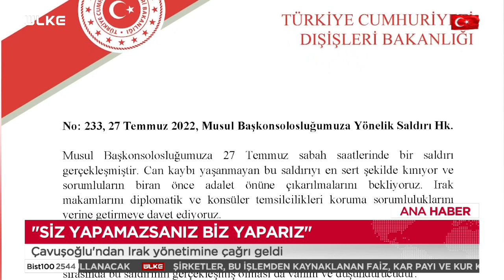Türkiye'den Irak'a Uyarı: Siz Yapamazsanız Biz Yaparız!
SON DAKİKA HABERİ... Türkiye'nin Irak Başkonsolosluğuna düzenlenen provokatif saldırı sonrası Ankara'nın tepkisi sert oldu. Musul'da gerçekleştirilen saldırı sonrası açıklamalarda bulunan Dışişleri Bakanı Mevlüt Çavuşoğlu, "Türk misyonlarımızı koruma görevi Irak makamlarında bunu yapamıyorsanız gelin beraber yapalım, biz yapalım diyoruz" ifadelerini kullandı.